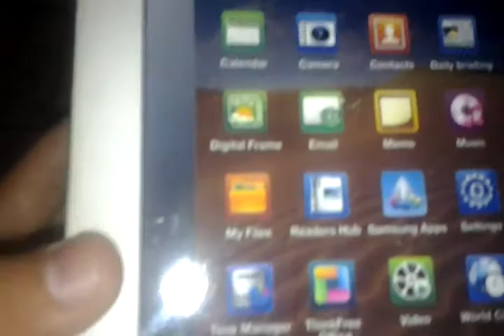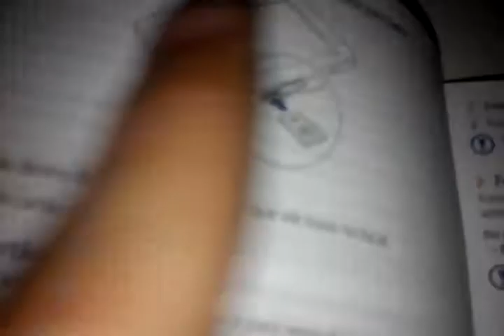Mostrando A Caixinha Do GT P1010 WIRELESS